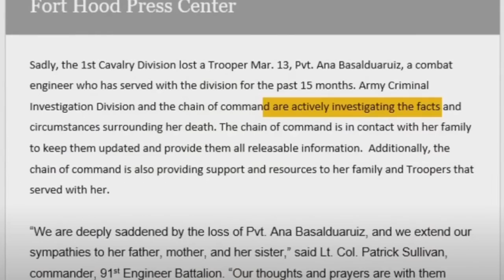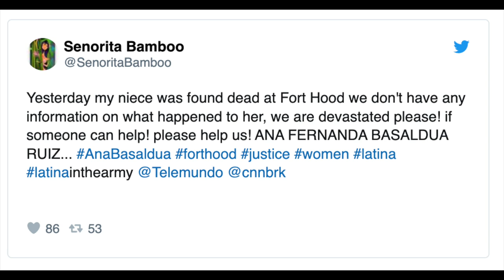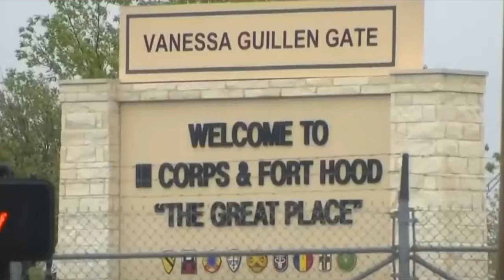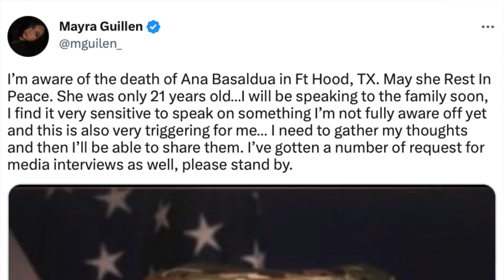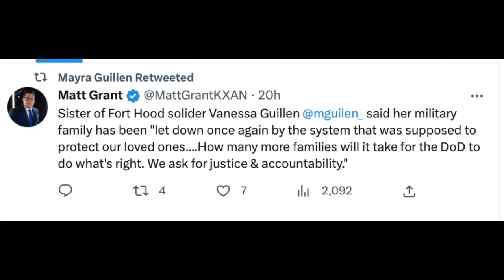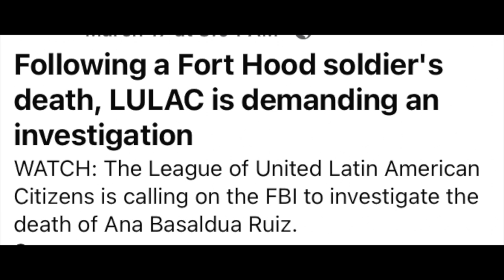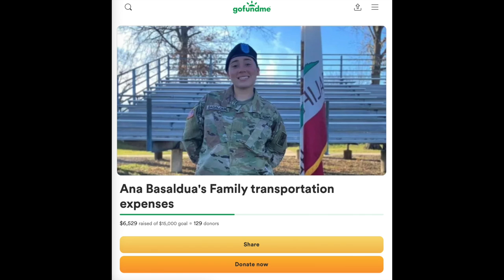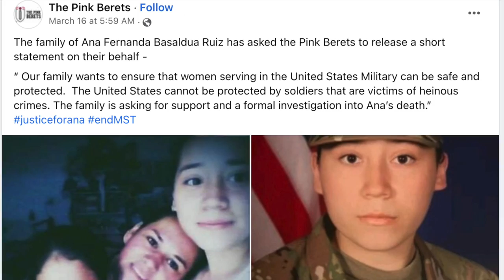What Happened To Ana Basaldua Ruiz? Her Body Was Found Inside The Military Base At Fort Hood!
Let's talk about what happened to 20 year old Ana Fernanda Basaldua Ruiz.

            Xoxo Jackie

Let's keep the momentum going on Ana's case! yosoyanafernanda justiceforanafernanda ❤️